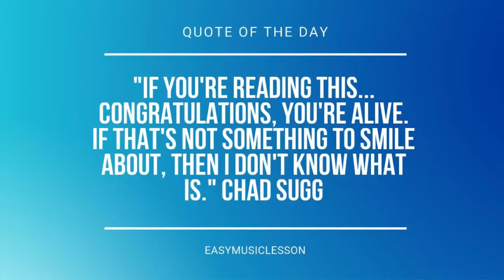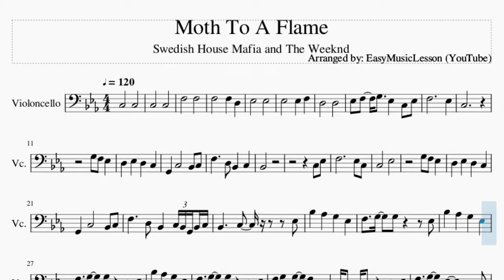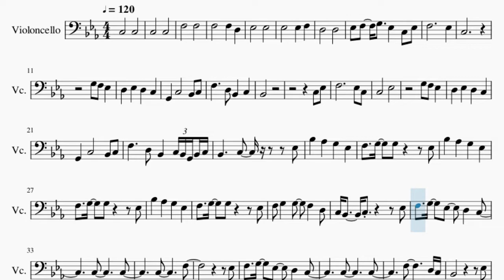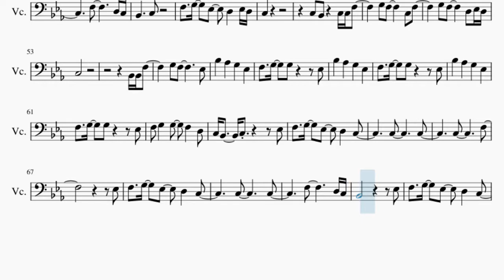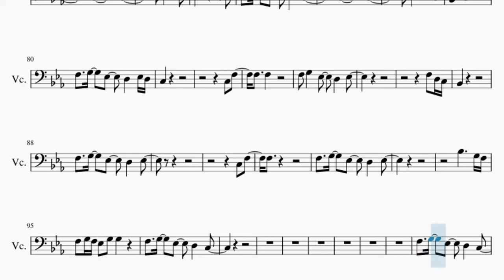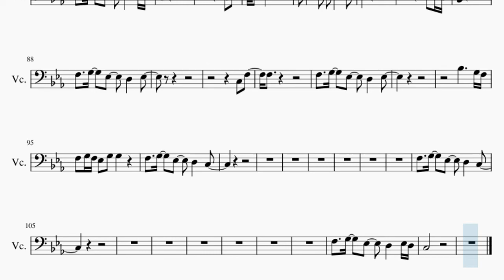Cello Sheet Music: How to play Moth To A Flame by Swedish House Mafia and The Weeknd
Comment and let us know how the videos have helped you. It keeps us going! :)Here is a sheet music/tab video on the song Moth To A Flame by Swedish House Mafia and The Weeknd on the cello. A cello sheet music arrangement which is transposed to notes that are easily played by cello, for the song Moth To A Flame by Swedish House Mafia and The Weeknd.

EasyCelloLesson teaches you to play the your favorite instrument, through well-arranged sheet music so that you too can learn how to play Moth To A Flame by Swedish House Mafia and The Weeknd on the cello as fast as you can. A cello sheet music with backing tracks to help your play the song better.

Chords of Cello arrangement:
C Min   F Min   C Min   Bb Maj   Ab Maj   F Min   C Min   Bb Maj
Ab Maj   F Min   C Min   Bb Maj   Ab Maj   F Min   C Min   Bb Maj

Melody notes of Cello:
C3   C3
C3   C3
F3   F3
F3   F3 D3
Eb3   Eb3
Eb3   Eb3 F3
D3   D3
Eb3 F3 G3 Eb3 C3 Eb3
F3     Eb3
C3
G2 C3   Bb2 C3
F3   D3 Bb2 C3
Bb2
C3 Eb3
F3     Eb3 C3
C3   Eb3
F3   D3 Bb2 C3 Bb2 G2 Bb2 C3
F3 G3 G3   Eb3
Bb3 Ab3 G3 Eb3
F3 G3 G3 F3 D3
C3 Bb2 C3   Eb3
F3 G3 Eb3 D3 C3
C3   C3
C3   F3
Eb3
C3   C3
F3   D3 C3
Bb2     Eb3
C3   C3
G3   F3
Eb3
C3   C3
F3   D3 C3
Bb2   C3
F3 G3 Eb3 D3 Eb3 D3
C3
C3 Bb2 C3 C3 F3
G3 F3   C3 F3
G3 F3   D3 Eb3 D3
C3
C3   C3
C3   F3
Eb3
C3   C3
F3   D3 C3
Bb2     Eb3
C3   C3
G3   F3
Eb3
C3   C3
F3   D3 C3
Bb2   C3
C3
C3 F3
F3 F3
F3 G3 Eb3 D3 Eb3
F3 D3 C3
Bb2
C3 F3
F3
Bb3   G3 F3
F3 G3 F3 Eb3 G3 G3
C3